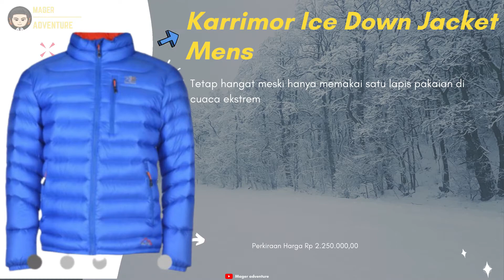10 Rekomendasi Jaket Gunung Bulu Angsa Terpopuler 2021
Nyari Jaket Gunung Bulu Angsa? Yuk cek 10 Rekomendasi Jaket Gunung Bulu Angsa Terpopuler 2021
Kamu bisa cek Jaket Gunung Bulu Angsa simak vidionya.
Berikut daftar 10 Rekomendasi Jaket Gunung Bulu Angsa Terpopuler 2021
1.Mobi Garden Mobi Garden Down Jacket 5 C

5 Kathmandu Epiq Men's 600 Fill Hooded Down Jacket